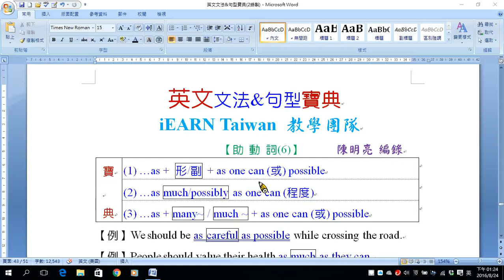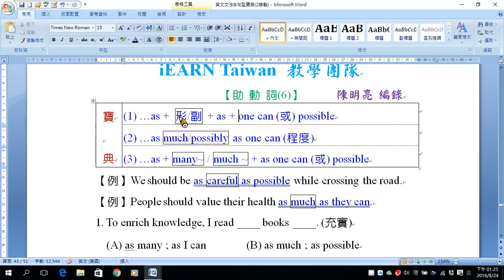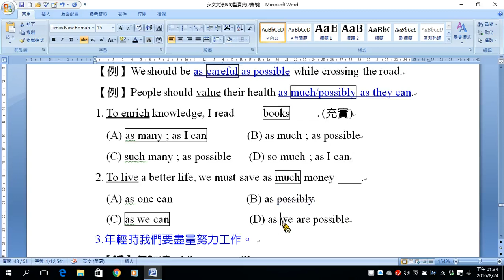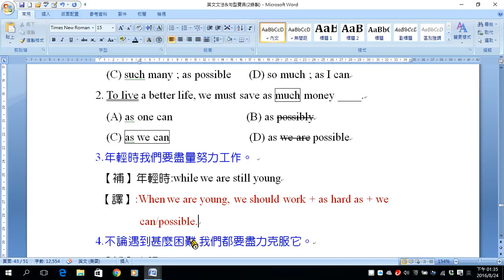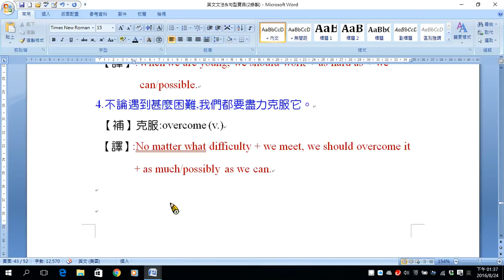A517 助動詞6